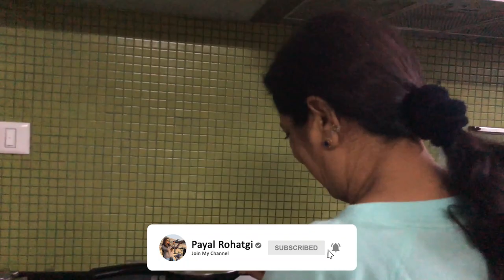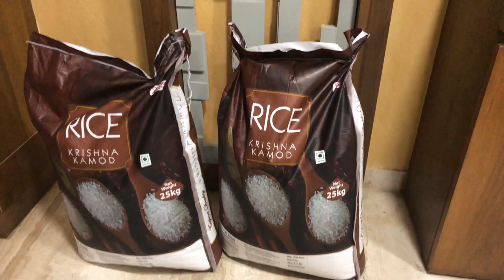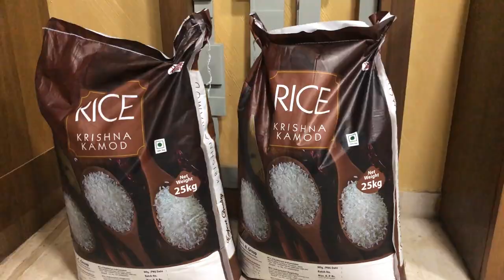Life in Ahmedabad Mother Kitchen Gym - Payal Rohatgi